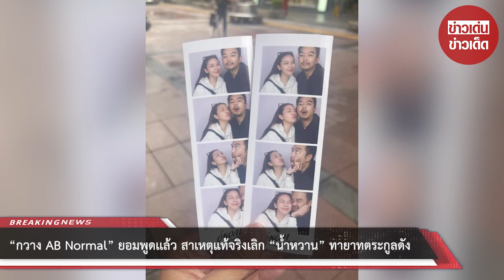“กวาง AB Normal” ยอมพูดเเล้ว สาเหตุแท้จริงเลิก “น้ำหวาน” ทายาทตระกูลดัง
00:00 - Intro
00:10 - News
01:00 - Minute